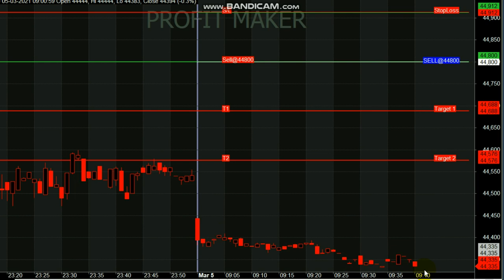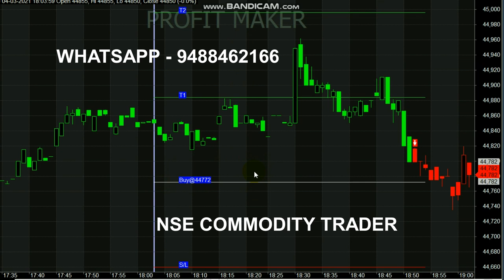Gold 1 Minute Trading || 100 Point Trading || Gold Analyst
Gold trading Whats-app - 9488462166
Start your Trading by Register here - Free Level

For Gold Calls Signal Generator
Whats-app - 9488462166